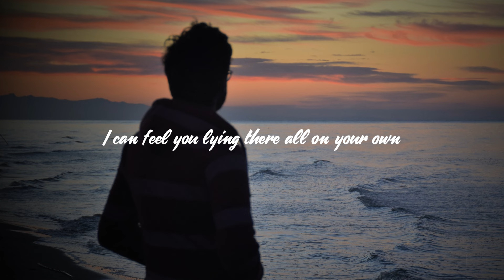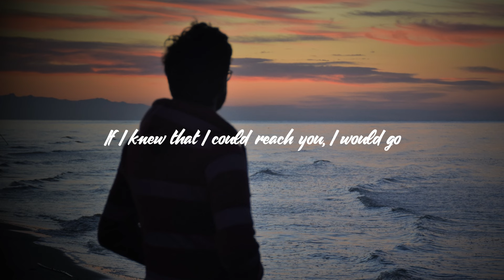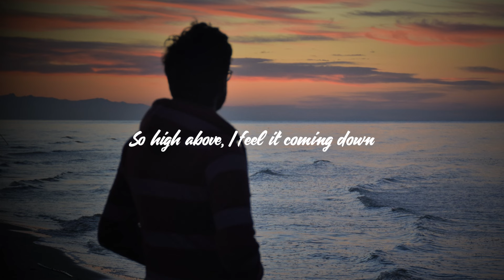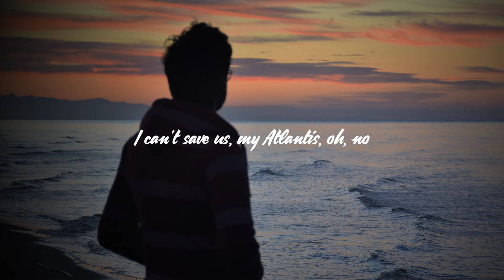Seafret - Atlantis (Lyrics)